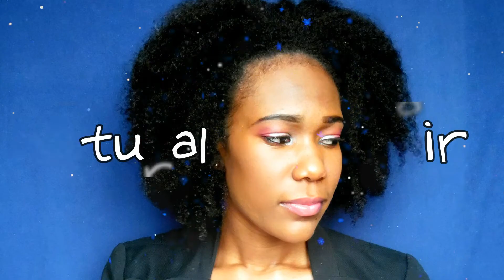3 years Natural Hair Journey on a LOW BUDGET |2013 - 2016| ✔️Jah-nette [Chat]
Hey loves! I'm back with a Natural Hair Update. I've been natural for 3 years and I grew my hair on a budget! I do hope you enjoy this video!

💜 Free Music (I do not own it):
❤️Camera (now) /CANON EOS M3
❤️Camera (then) /SAMSUNG WB35F
❤️Camera (before) /SAMSUNG GALAXY S4